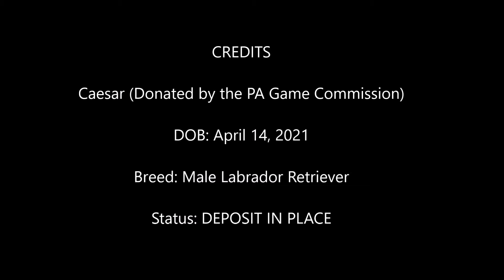Caesar (12-15-21)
Caesar (Donated by the PA Game Commission)

We absolutely love working with Caesar. He is super social and a great worker. We are excited to see where his training takes him!